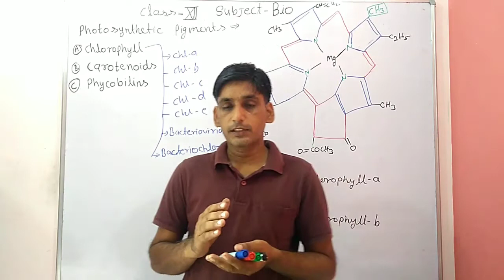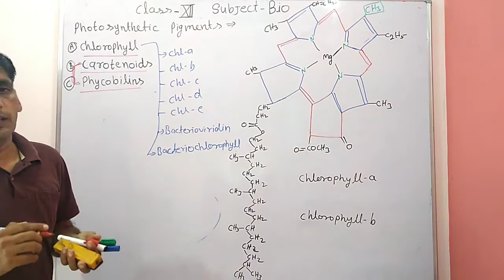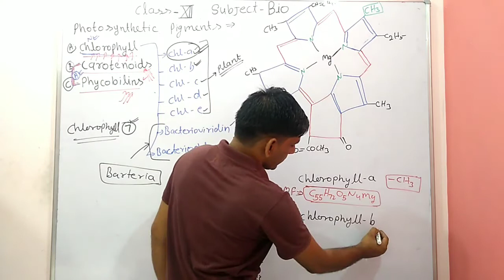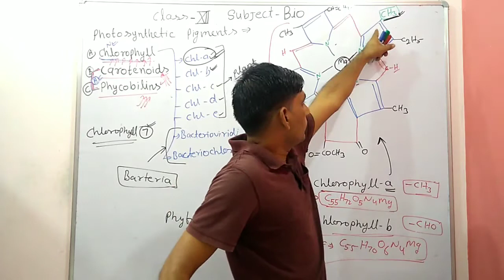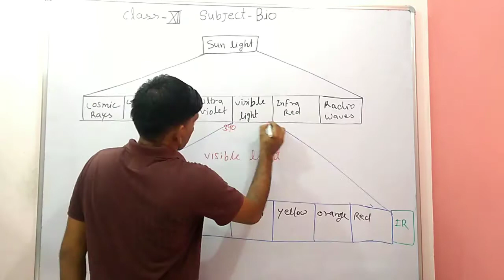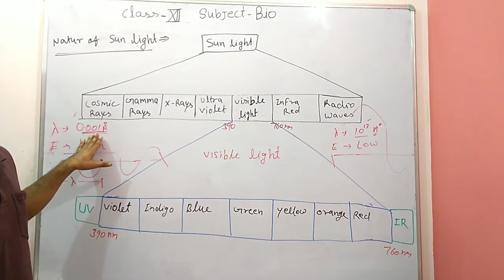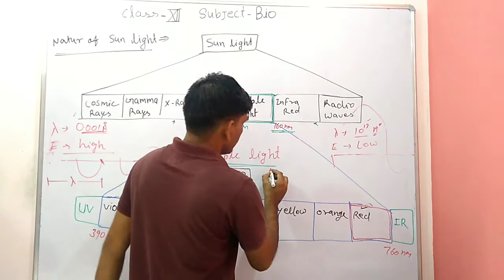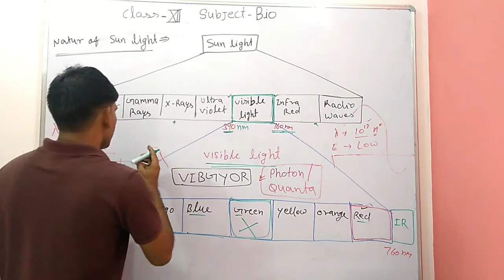August 31, 2020|| class-12 biology|| unit-3||L-10||part-2||English medium